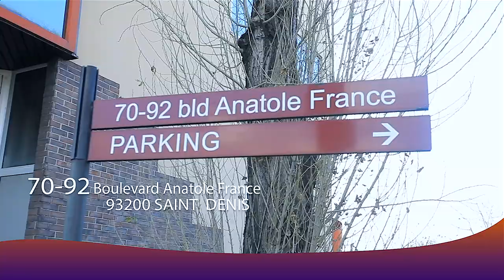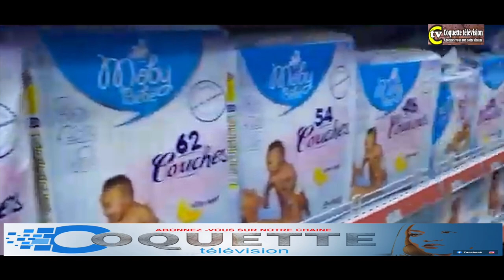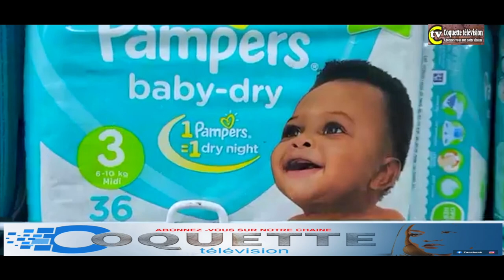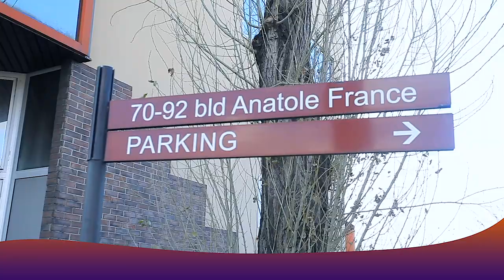PASTEUR DE LA FOI : Visite Ya COQUETTE SASSA Na BOTE IMAGE Na ÉGLISE Apesi BANGO Conseil Ya LIBALA